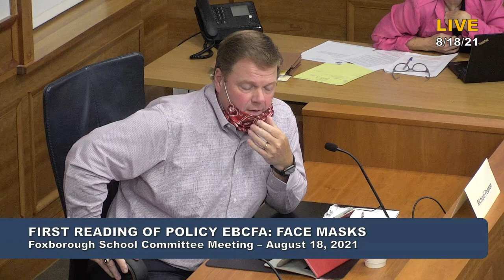Foxborough School Committee Meeting 8/18/21